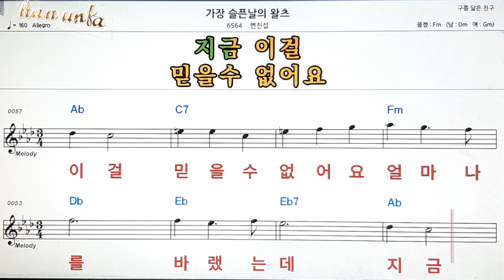가장 슬픈날의 왈츠/변진섭👍노래 반주, 코드 악보,가라오케💋Karaoke*Sheet Music*Chord*MR